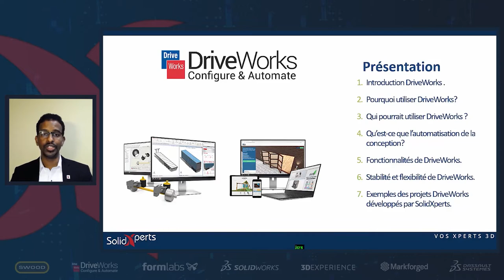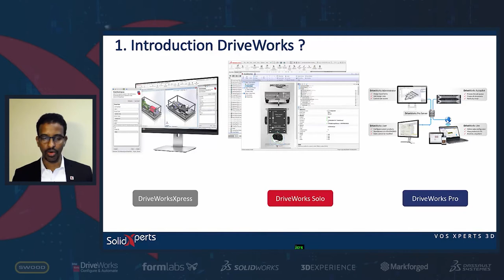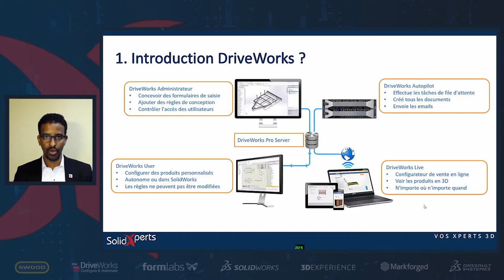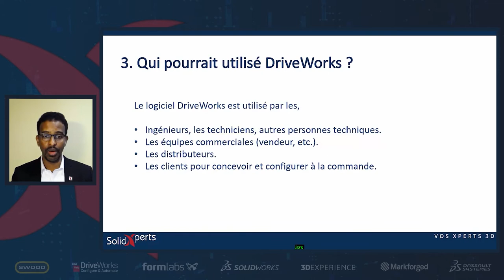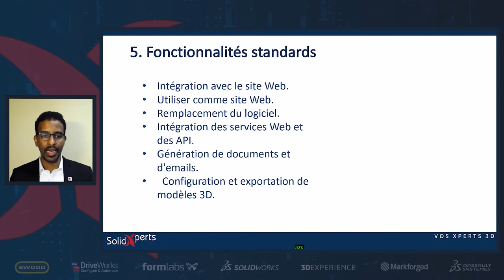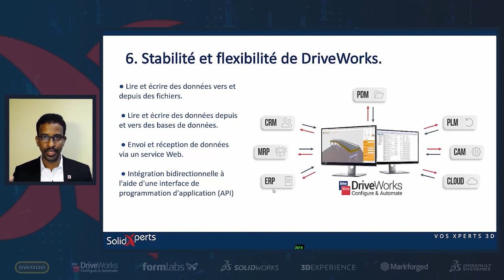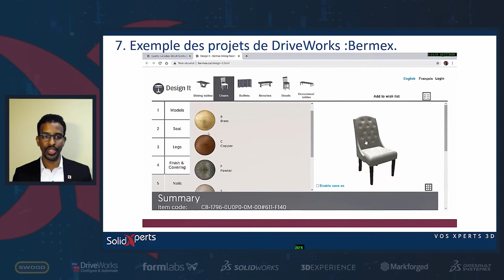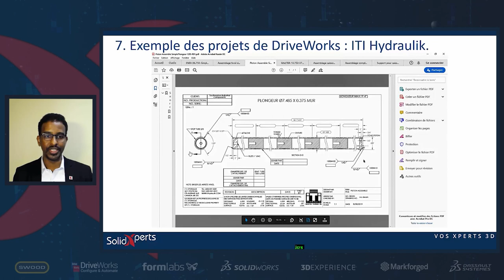Allez plus loin avec l’automatisation de vos produits SOLIDWORKS